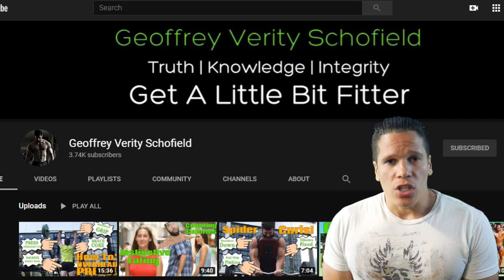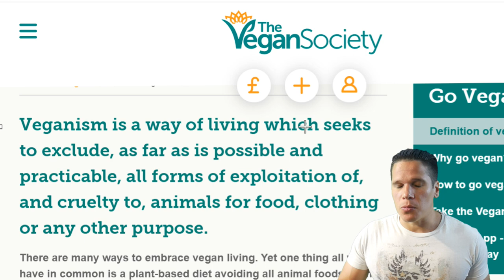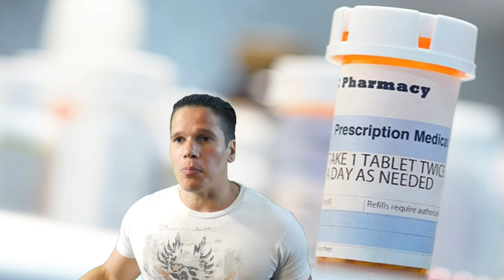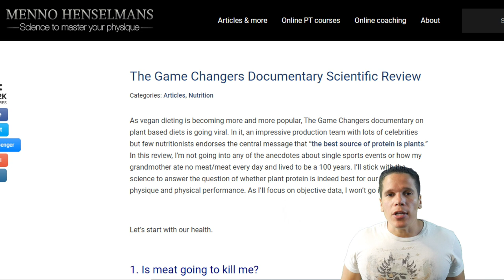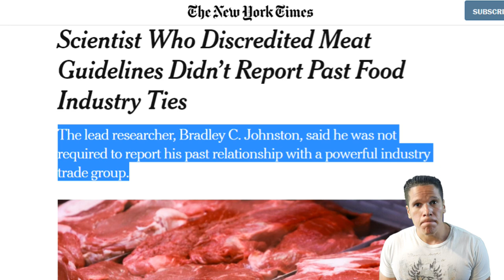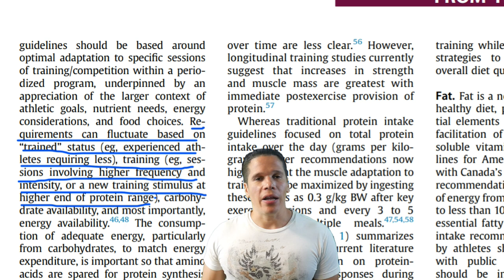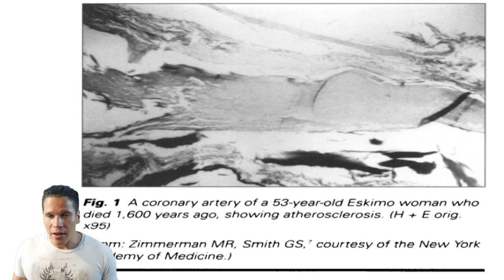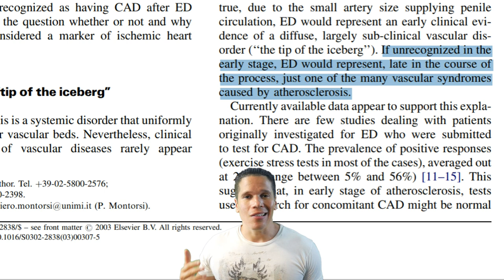People Trying To Debunk The Game Changers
A recent review of the Game Changers from a fellow youtuber, Geoffrey Verity Schofield influenced the creation of this video

Sources:
A way to reverse CAD?

Dietary Protein Intake and All-Cause and Cause-Specific Mortality: Results From the Rotterdam Study and a Meta-Analysis of Prospective Cohort Studies

“Fishing” for the Origin of the “Eskimos and Heart Disease” Story: Facts or Wishful Thinking

Position of the Academy of Nutrition and Dietetics, Dietitians of Canada, and the American College of Sports Medicine: Nutrition and Athletic Performance

Effects of dietary cholesterol on serum cholesterol: a meta-analysis and review

Normal LDL-Cholesterol levels are associated with subclinical atherosclerosis in the absence of risk factors.

Tolerable upper intake for trans fat, saturated fat, and cholesterol

Is Erectile Dysfunction the ‘‘Tip of the Iceberg’’of a Systemic Vascular Disorder?

Designing and Developing a Literature-Derived, Population-Based Dietary Inflammatory Index

Articles about the NutriRecs Studies:
Controversial Studies Say It’s OK to Eat Red Meat

Scientist Who Discredited Meat Guidelines Didn’t Report Past Food Industry Ties